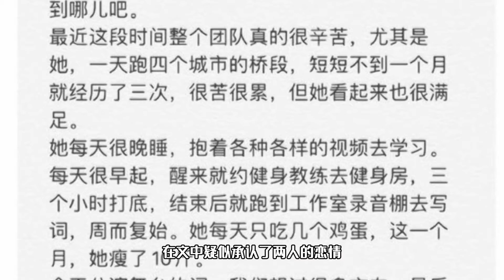伴郎如今成男友，陈秋莳发长文承认与张靓颖恋情，疑似两人已同居